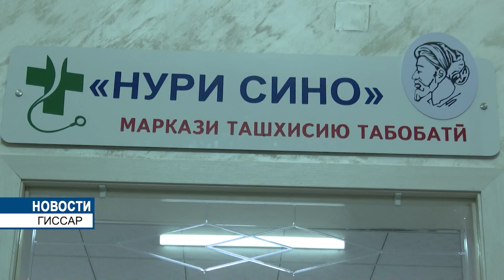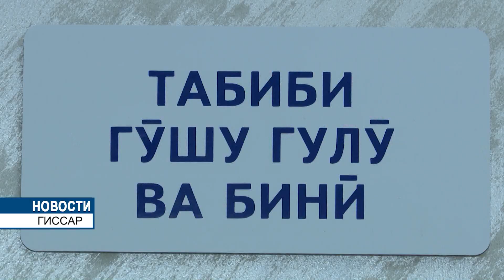Диагностический центр "НУРИ СИНО" в Гиссаре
Президент Республики Таджикистан  Эмомали Рахмон на улице Бободжона Гафурова города Гиссар открыл лечебно-диагностический центр «Нури Сино».